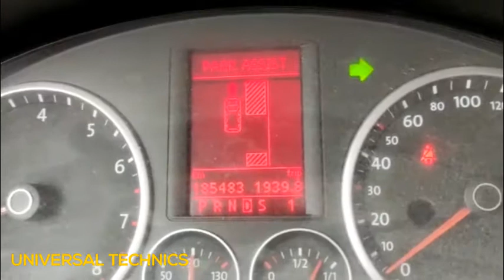مساعد الوقوف فولكس فاجن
HOW TO  FIX SOFTWARE ISSUES/UPDATES - RETRIEVE RADIO CODE - REPAIR CD: AUDI | SEAT |  SKODA | VW .

استعادة الكود و معالجة مشاكل السوفت وير و التحديثات  و صيانة أعطال مشغل الأسطوانات المدمجة "سي دي": أودي | سيات | سكودا | فولكس.

تقــنيات عالمــية
استعادة كود راديو السيارة لجمـيع الماركات العالمـية.
تجــهيز و تركيب النظـــم الصوتيــة للســيارات.
إعداد أنظمـة التشغـيل و تطبيقـات الملاحـة.

◾ الخدمة مسبقـة الدفـع مقدما.
◾ الخدمة سريعة و مؤكدة.
◾ لانرغب في التعامل مع عسكريين أو أفراد شـرطة أو سطاء أو فنيين أو من خلال فنيين.
◾ لانقدم الخدمة للأجهزة التى تعرضت للعبث من قبل أصحابها أو من قبل فنيين غير مختصين.
◾ يتم التأكد من أن طالب الخدمة هو المالك الأصيل لللجهاز، فالخدمة لن تقدم للأجهزة المشكوك فى مصدرها أو ملكيتها.

للإتصـال: مهندس وليــــد
Mobile 1: 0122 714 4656
Mobile 2: 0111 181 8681
واتـس أب، فيــبر، تليجـــرام
Mobile 3: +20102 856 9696
المقـــر: مـصــــر

Headquarter: Occupied Egypt

About UTT:
Car Radio Repair, Decoding & Reprogramming Specialist Since 1997